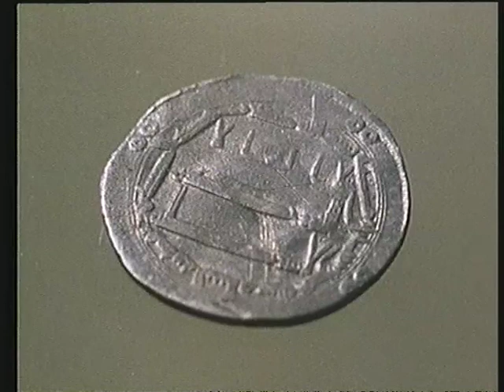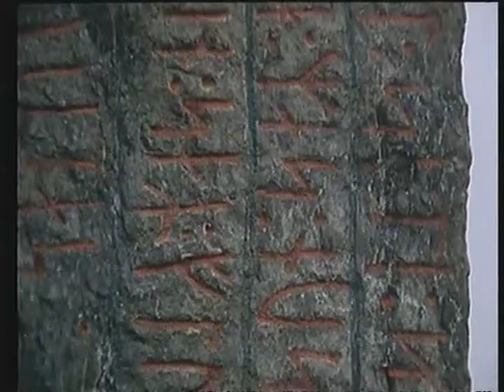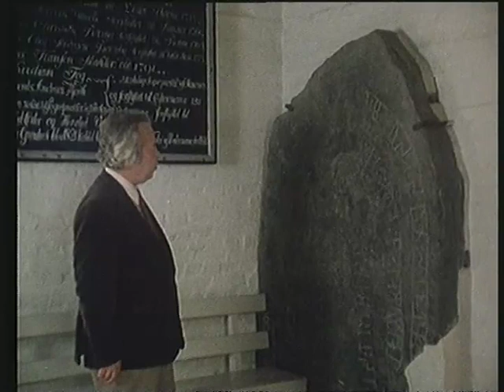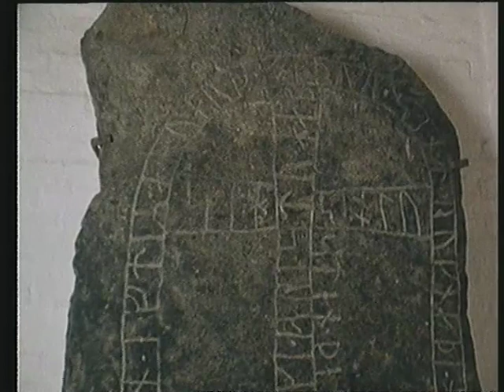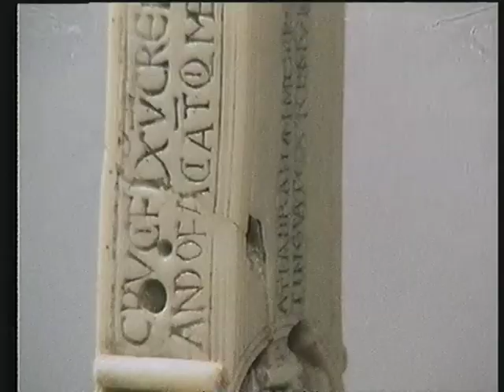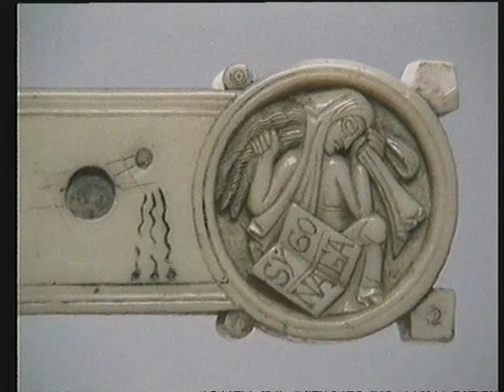Danmarks Historie - 2/12